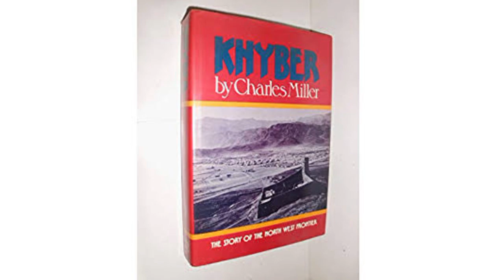Bhutto's Last Words "Finish it".|Bhutto's last days in the jail |End of an Era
When ZA Bhutto hunged in Rawalpindi jail the last words of Bhutto were Finish it.